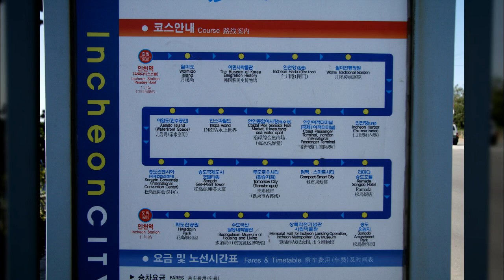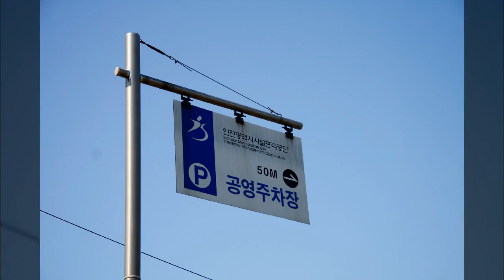인천 아암도1